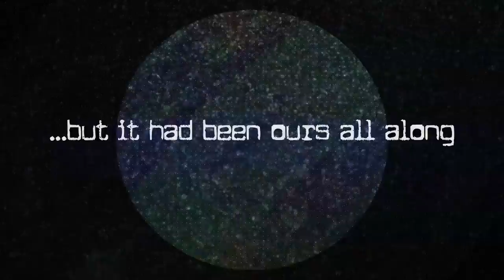...but it had been ours all along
Beam & Deam
APEYALLA visuals